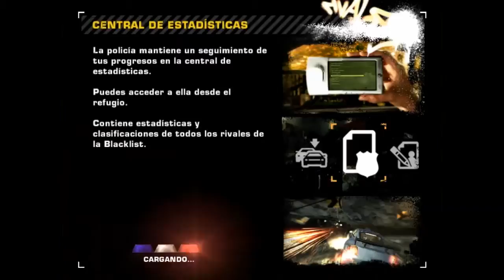NFSMW - C26 - A ganar ese Lamborghini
Desafio al siguiente en la Blacklist y tratare de quedarme su carro. Lo conseguire??